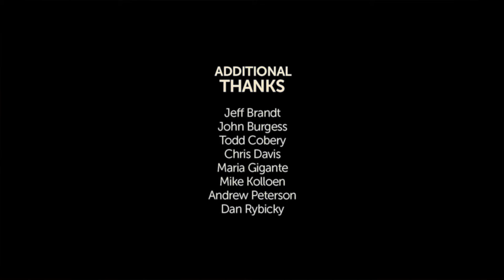Toussaint Morrison - Ashley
Directed by Jon D. Steinhorst

Written by Toussaint Morrison

Produced by
Toussaint Morrison
Jon D. Steinhorst

Associate Producers
Ryan S. Johnson
David Palm

Featuring
Paul Ahmann
Brittles
David J. Buchanan
Paul Economon
Ryan J. Gilmer
Cassandra Ha
Elise M. Joyce
Kaija Pellinen
Eric Jon Pierson
Harry Sattler
DJ Stephenson
Tracy Swenson
Mike Turner
Annie Zimbel

Ryan S. Johnson

Art Director
Hens Pensfer

Co-Art Director
Elise M. Joyce

Edited by
Jon D. Steinhorst
Travis Higgins
Mike Turner

B-Camera Operator/Assistant
Chad Scheuneman

Additional Camera Operator/Utility
Elise M. Joyce

Gaffer
Dave Palm

Best Boy
Matt Muegge

Swing
David J. Buchanan

Production Sound Mixers
Nick Christopulos
Joh-Paul Natysin

Hair & Makeup Artists
Melanie Rivers
Naseem Rafiei

Extras Casting/Production Assistant
Kaija Pellinen

Production Assistant
Brittny Garrett

Post Sound Mixer
Steven Norwick

Nathan Armstrong
Jeff Byers
Carolyn Collopy
Adam J. Dunn
Deborah Fiscus
Travis Higgins
Don Horsely
IFP Minnesota
Junket Tossed & Found
Nick Leisenheimer
Lights On Minneapolis
Hens Pensfer
Palm-Aid, Inc.
Jason and Stacey Thon
Uproar Music & Sound

Additional Thanks
Jeff Brandt
John Burgess
Todd Bobery
Chris Davis
Maria Gigante
Mike Kolloen
Andrew Peterson
Dan Rybicky